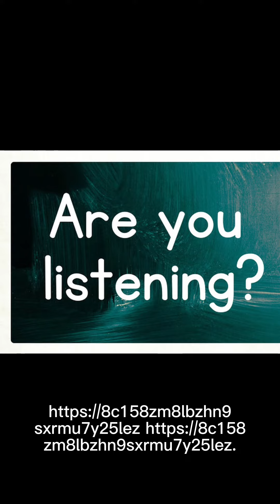HELP WITH HEARING LOSS